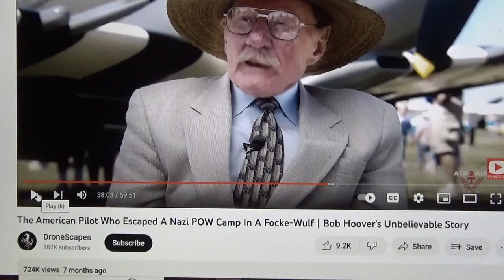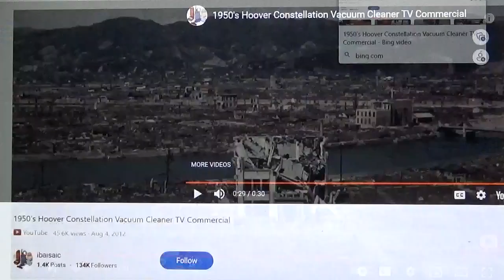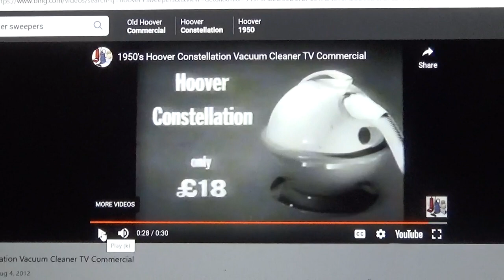The Unbelievable Bob Hoover World War II Hero Story. Part 5 Conclusion of the Hoax Lie Story!